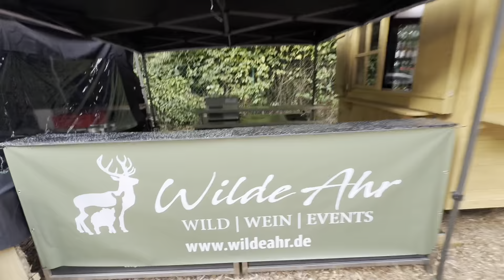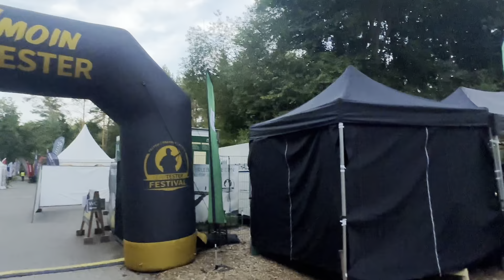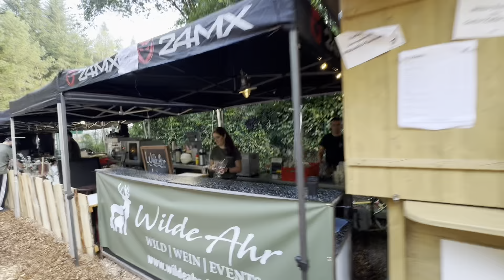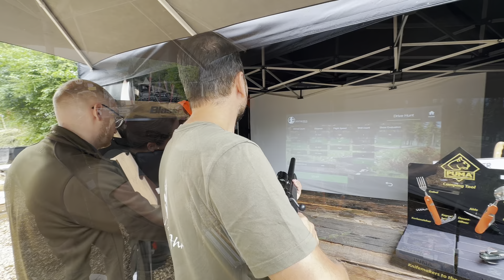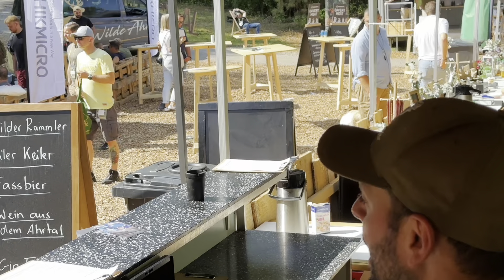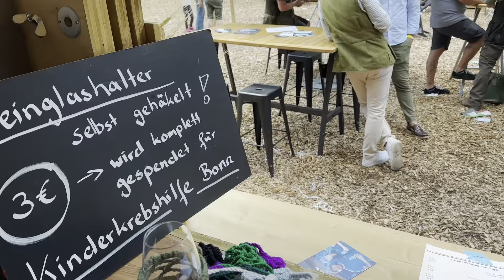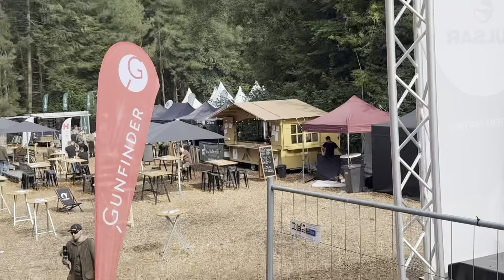Feuer frei auf Geile Keiler und Flintenweiber! WildeAhr auf dem Geartester-Festival!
Zum 2. Mal waren wir beim Geartester Festival in Coesfeld dabei!

Der ultimative Treffpunkt für alle Jagdverrückten!

Für das Jägerherz wurde alles geboten. Vom Flintenschießen über Kurzwaffenhandhabung bis hin zum laufenden Keiler war alles dabei.

Unsere leckeren Weine und auch Wilder Rammler und Geiler Keiler kamen super gut bei unseren Gästen an. So gut, dass wir bei einer Nacht und Nebelaktion nochmal Nachschub im Ahrtal holen mussten.

Das Festivalgelände wurde von den feierwütigen Besuchern zum Beben gebracht!